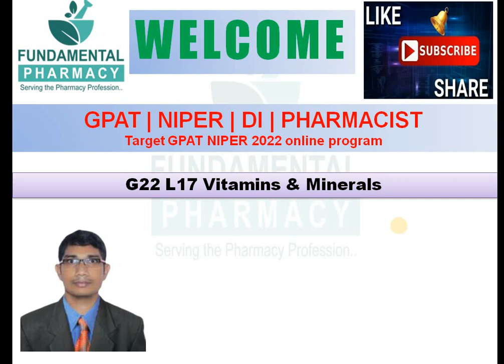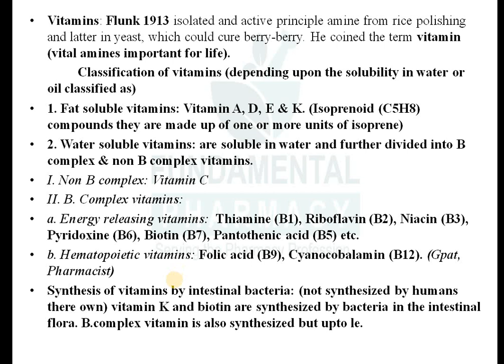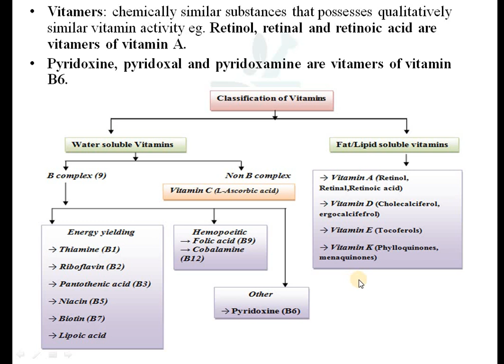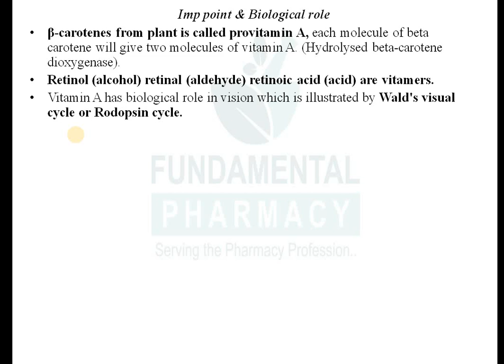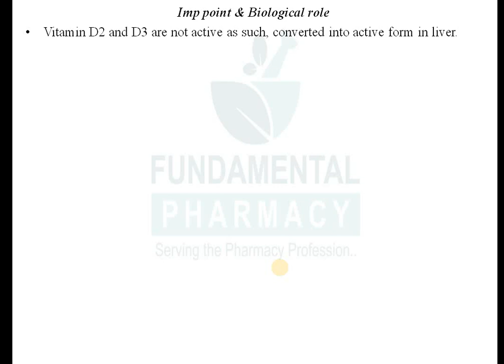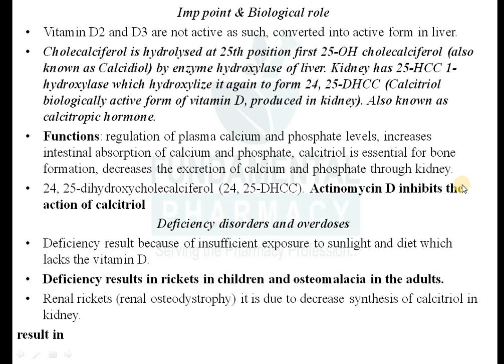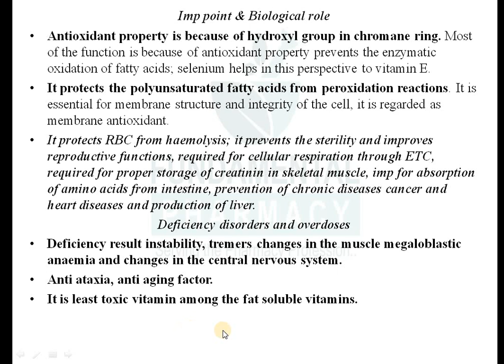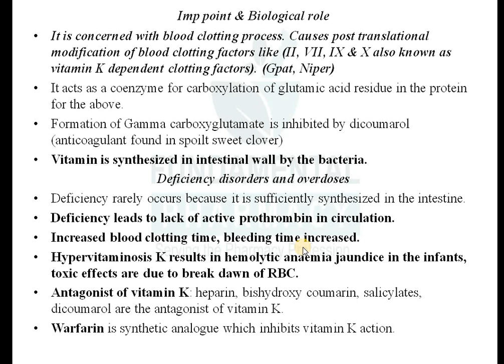LIPID SOLUBLE VITAMINS|| BIOCHEMISTRY|| GPAT || NIPER || DRUG INSPECTOR || PHARMACIST EXAMS